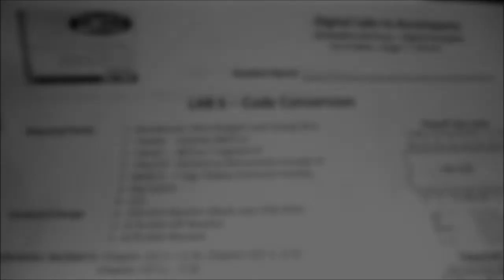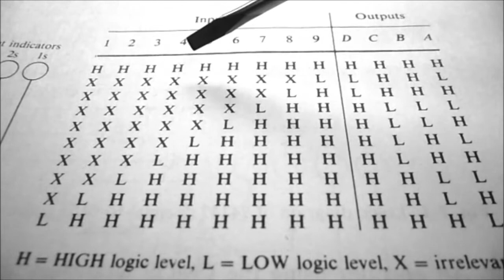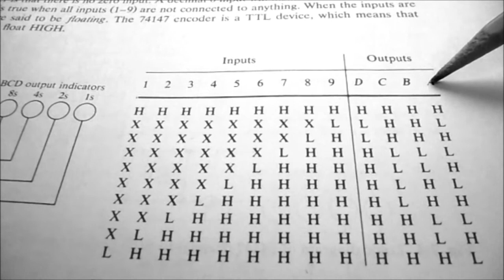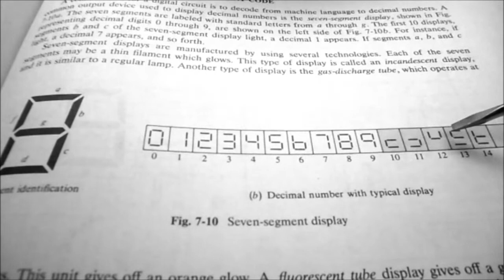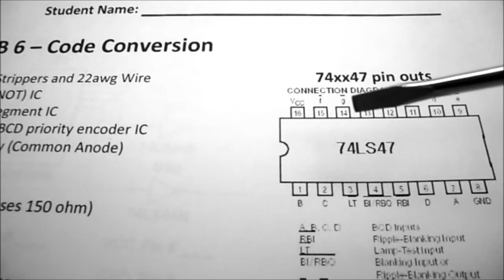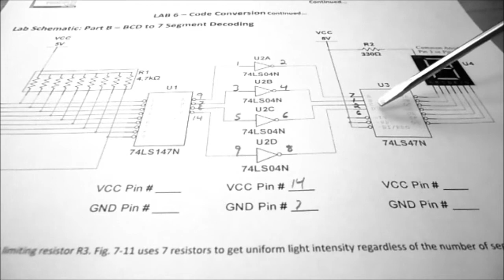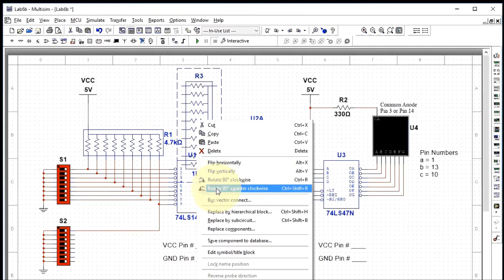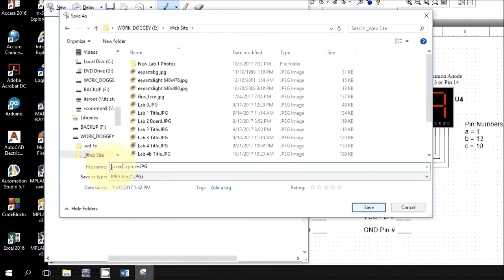Digital Lab 6 - Code Conversion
Decimal to BCD priority encoder and BCD to 7 segment decoder circuits.